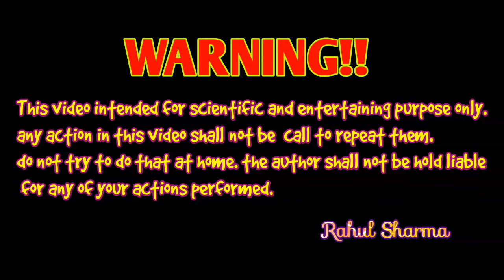Fidget Spinner Vs Chakari Patakha Experiment !! Experiment With Patakha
hello friends